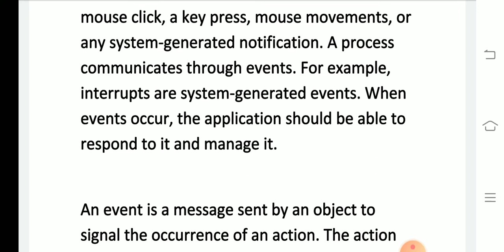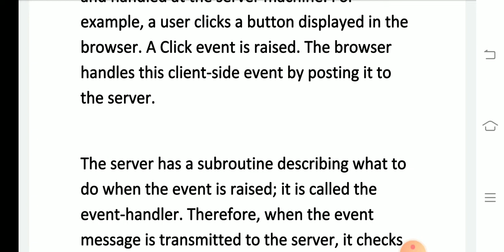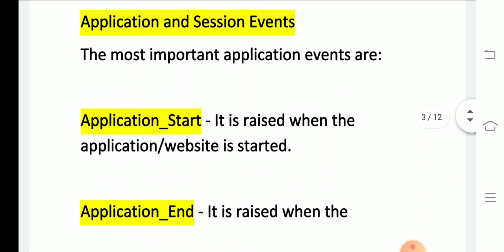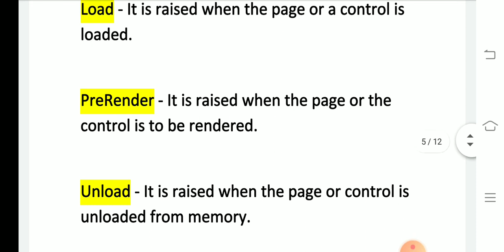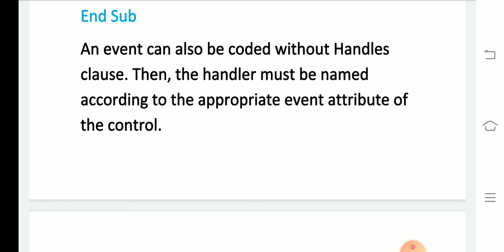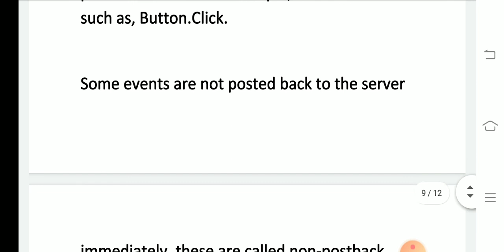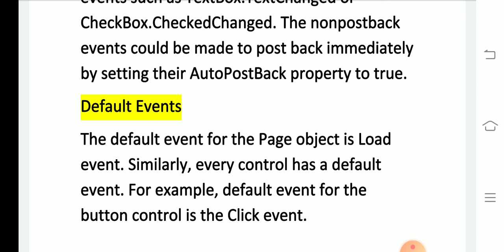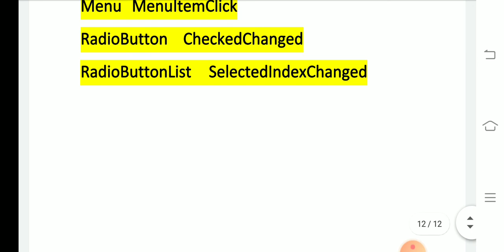ASP NET Event Handling